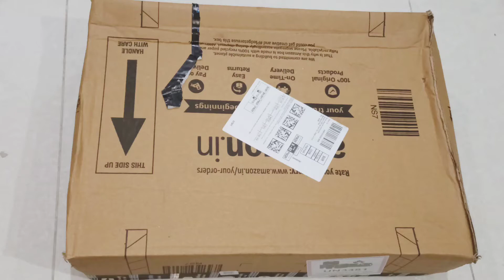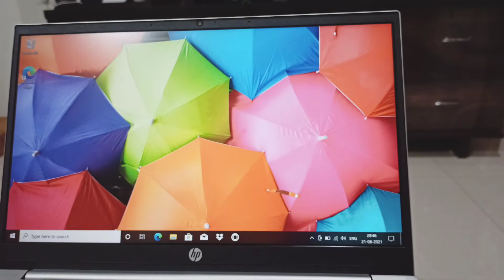HP Laptop from Amazon | Unboxing | HP Pavilion Laptop 14- dv0084tx unboxing | 16 GB RAM | 512 GB SSD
HP Pavilion Laptop
Ethernet to USB 3.0 Connector Cable